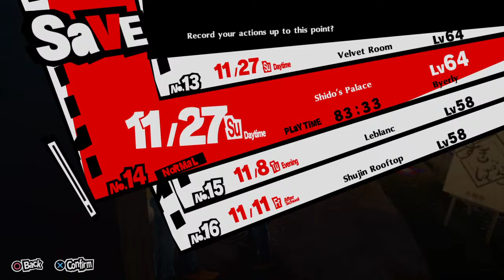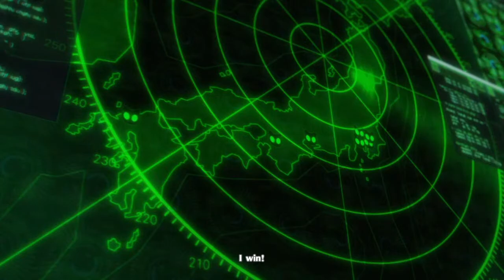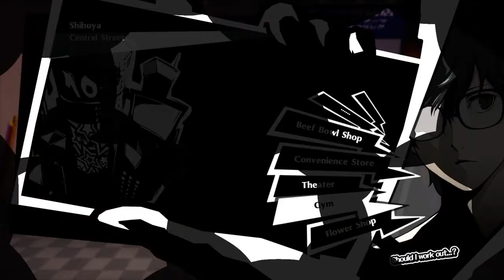[P5R] Shido Masayoshi Arc (Cruiser Palace) - Part 4